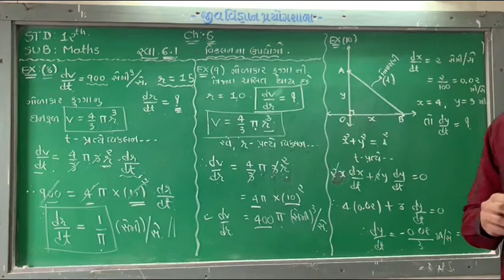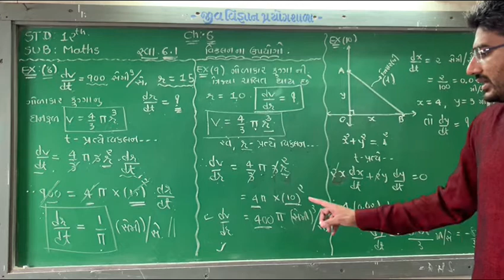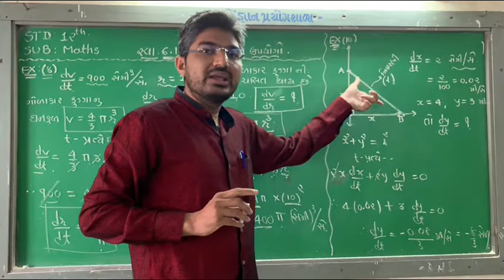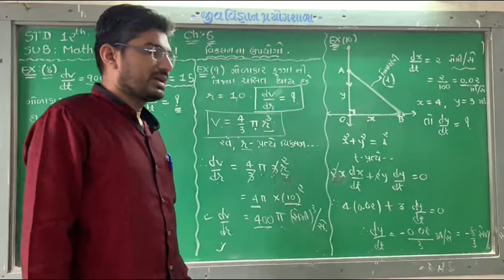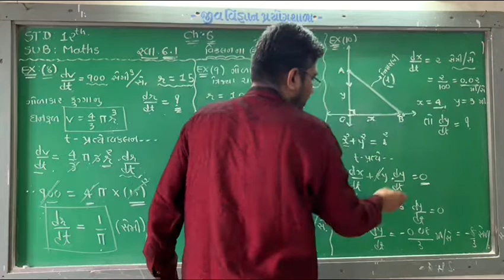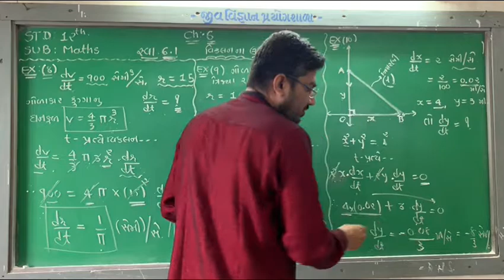Maths std-12 ch-6 part-3 by: Anant sir